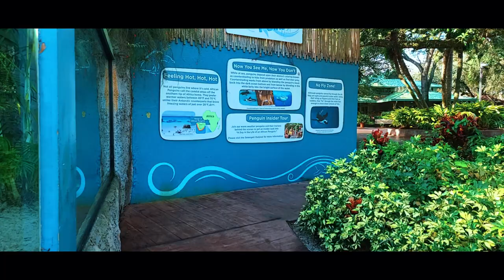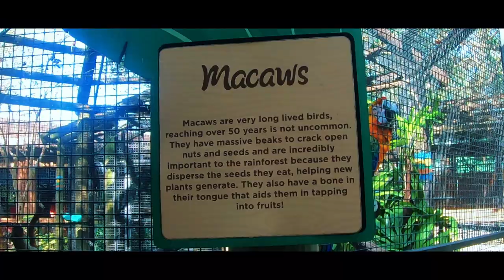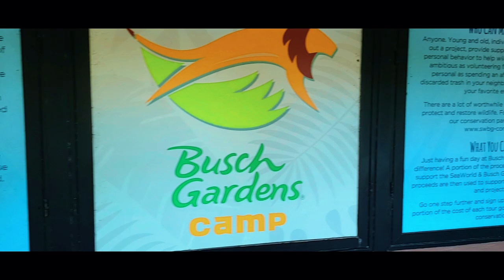Animal Connection | Busch Gardens Tampa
Animal Connection at Busch Gardens Tampa

Here in Animal Connections we will get an up close look at Busch Gardens Animal Ambassadors. Include in this video is Animal Ambassador Insider Tour where we have interactions with Flash a Red-Footed Tortoise and a Three Banded Armadillo, as well as a chance to feed some Flamingos.

Other Exhibits near Animal Connections include the Aldabra Habitat Home to  Aldabra Tortoises and Nene Geese.

Penguin Point - the home of the entertaining African Penguins.

Slender-Snouted Crocodile and a newly reopened mixed species exhibit sit near the entrance to Animal Connection.

Inside Animal Connections we come across
Kinkajous
American Alligators
Hoffmann's & Linnaeus's Two-Toed Sloths
Chilean, Lesser & Caribbean Flamingos
Rock Hyrax
Grey Crowned Crane
Various species of Macaws
Screaming Hairy Armadillo
Short-Beaked Echidna
Brown & Red-Ruffed Lemurs
Green-Crested Turaco
Ground Cuscus
Screech Owl

Reptile & Amphibian Corridor houses
Eastern Coral Snake
Scarlet King Snake
Tentacled Snake
Eyelash Palm Pit Viper
Dusky Pygmy & Eastern Diamondback Rattlesnake
Chinese Crocodile Lizard
West African Slender Snouted Crocodile
Giant day, Giant Leaf-Tailed & Henkel's Leaf-Tailed Geckos
Solomon Island Skink
Florida Cottonmouth
Carolina Green Anole
Black Tree Monitor
Brazilian Rainbow Boa
Kaiser's Spotted Newt
Panamanian Golden Frog
Blue Dart, Green & Black, Dyeing Dart Frog
Amazon Milk Frog
Kweichow Crocodile Newt

Hope you enjoy the video and Thank you for joining me on this Trek!
                                                                                                              -Brad
Here area  few more Zoo Videos to get you started: